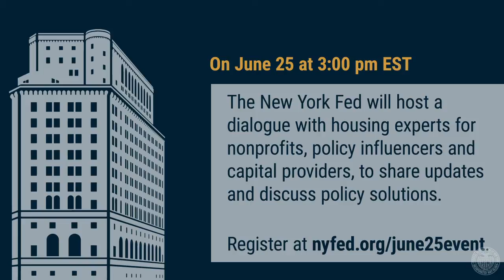Registration Teaser: COVID-19's Impact on Housing (6/25/20)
The Federal Reserve Bank of New York, in collaboration with the Urban Institute and NYU Furman Center, hosted its second event in a series of discussions on economic inequality on June 25, 2020. The event, entitled “Economic Inequality Policy Series: An Update from the Experts on COVID-19’s Impact on Housing,” highlighted current research on the housing market and included conversations with researchers and policy-influencers on the impact of the COVID-19 pandemic on homeowners and renters. The forum also addressed the impact of the COVID-19 crisis on housing security, wealth building and models for an equitable recovery.